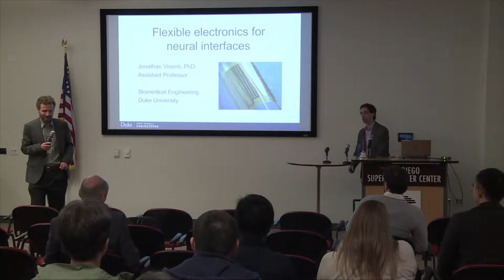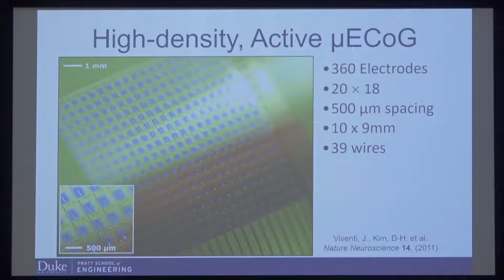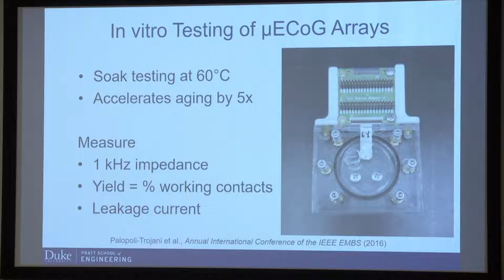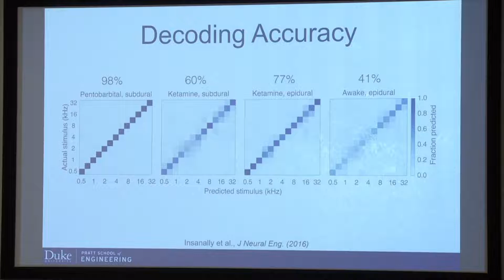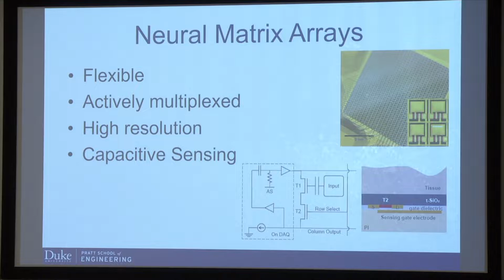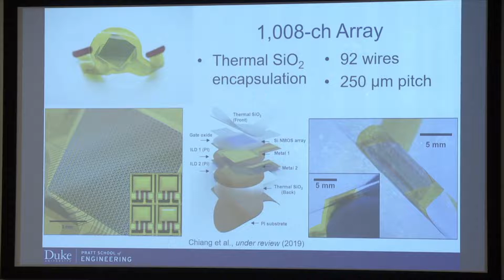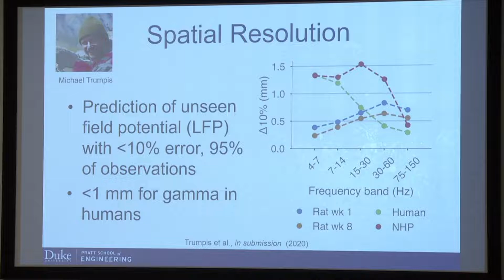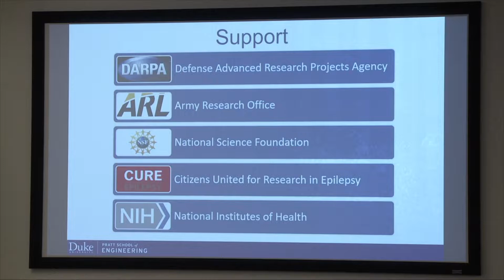2019 IEEE EMBS Workshop - Jonathan Viventi on flexible electronics for neural interfaces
2019 IEEE EMBS Workshop on Brain, Mind, and Body: Cognitive Neuroengineering for Health and Wellness
IEEE EMBS is Your Global Connection to the World of Biomedical Engineering IEEE Engineering in Medicine and Biology Society (EMBS) is the world’s largest international society of biomedical engineers. The organization’s 12,000+ members reside in nearly 100 countries around the world. EMBS provides its members with access to the people, practices, information, ideas, and opinions that are shaping one of the fastest-growing fields in science.